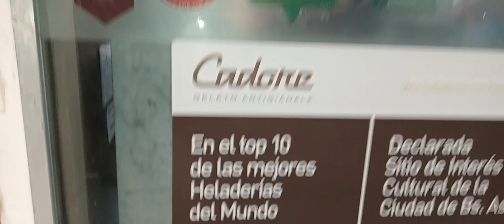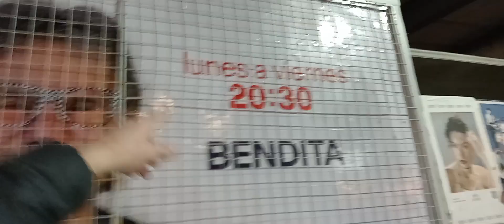LA NOCHE DE BUENOS AIRES ESTA MUY LOCA LA GENTE DESCONTROLADA Y BUENOS AIRES NO DUERME EXPLOTA?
(SIN EDITAR) lo que me gusta es la buena onda de la gente en la calle te lo comparto